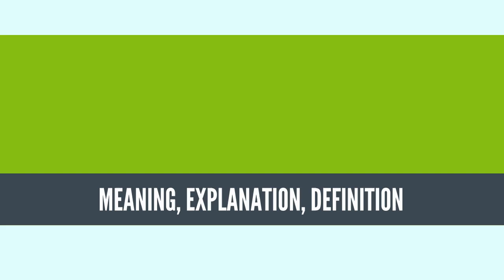What Is LAVA? LAVA Definition & Meaning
What is LAVA, What does LAVA mean, LAVA meaning, LAVA definition, LAVA explanation

Lava is molten rock generated by geothermal energy and expelled through fractures in planetary crust or in an eruption, usually at temperatures from 700 to 1,200 °C (1,292 to 2,192 °F). The structures resulting from subsequent solidification and cooling are also sometimes described as lava. The molten rock is formed in the interior of some planets, including Earth, and some of their satellites, though such material located below the crust is referred to by other terms.

A lava flow is a moving outpouring of lava created during a non-explosive effusive eruption. When it has stopped moving, lava solidifies to form igneous rock. The term lava flow is commonly shortened to lava. Although lava can be up to 100,000 times more viscous than water, lava can flow great distances before cooling and solidifying because of its thixotropic and shear thinning properties.[1][2]

Explosive eruptions produce a mixture of volcanic ash and other fragments called tephra, rather than lava flows. The word lava comes from Italian, and is probably derived from the Latin word labes which means a fall or slide.[3][4] The first use in connection with extruded magma (molten rock below the Earth's surface) was apparently in a short account written by Francesco Serao on the eruption of Vesuvius between May 14 and June 4, 1737.[5] Serao described "a flow of fiery lava" as an analogy to the flow of water and mud down the flanks of the volcano following heavy rain.
Source: Wikipedia.org